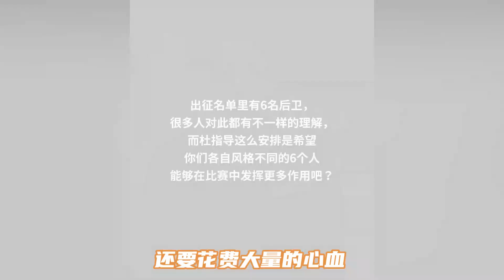恭喜易建联，恭喜杜锋！广东男篮收获两大喜讯，全力引援新王牌